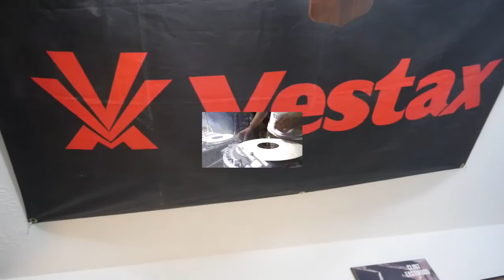The Skratchvlog Season 7 episode 2 summer cuts 2020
Freestyle Scratches. 7/23/2020